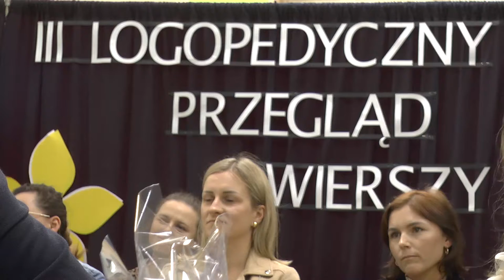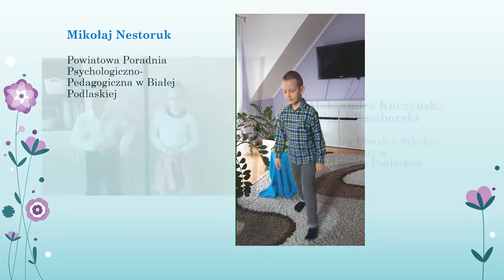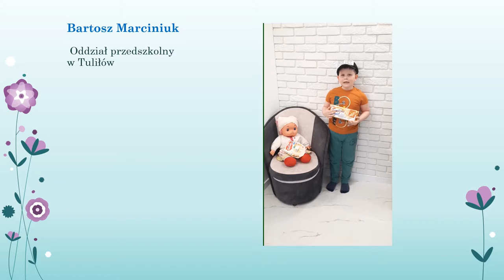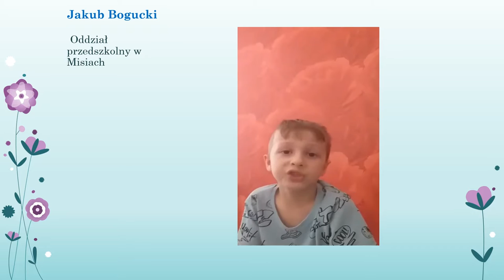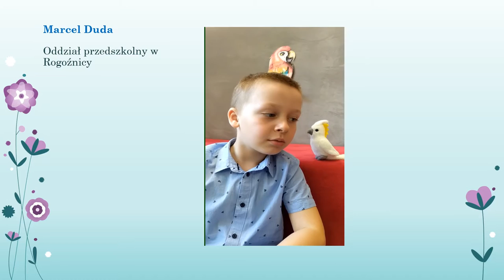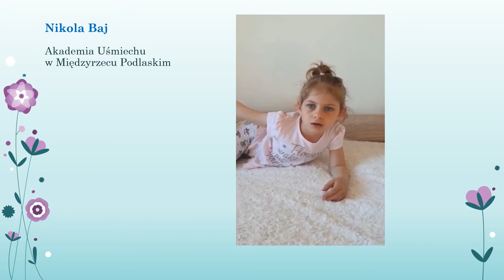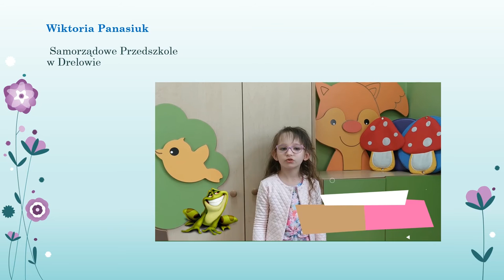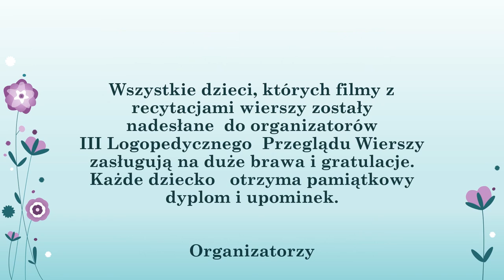Łamiemy języki mówiąc wierszyki. III Logopedyczny Przegląd Wierszy w Rzeczycy